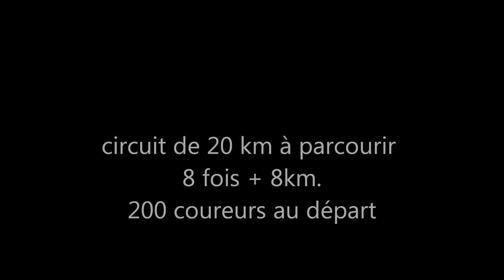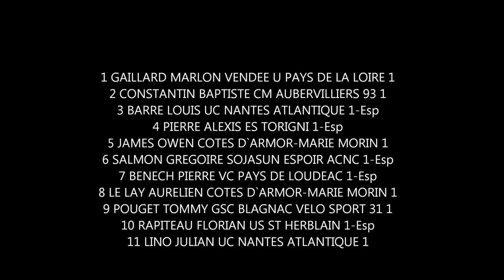Course cycliste au PERTRE cat Elite le lundi 19 août 2019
La course cycliste du Pertre appelée également "le circuit des 2 provinces a tenu toutes ces promesses avec un public nombreux, un lieu festif et surtout les coureurs encore très nombreux avec un spectacle dynamique.
Le suspense a élu vainqueur Marlon Gaillard de Vendée U Pays de la Loire, devant Baptiste Constantin et Louis Barré.

Merci encore aux bénévoles pour cette journée magnifique, et petite nouveauté, j'ai ajouté mes commentaires en direct.
Dites si cela est pas mal ou si je  reste au format traditionnel sans voix off.